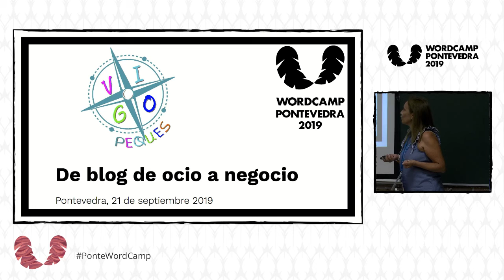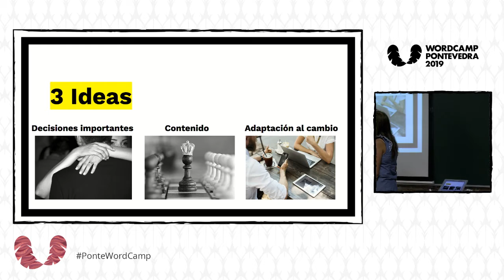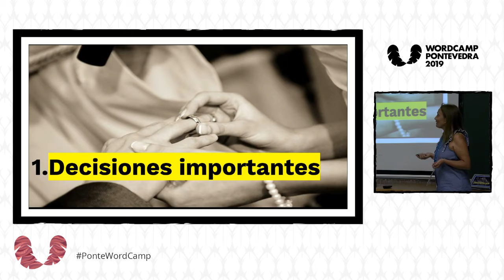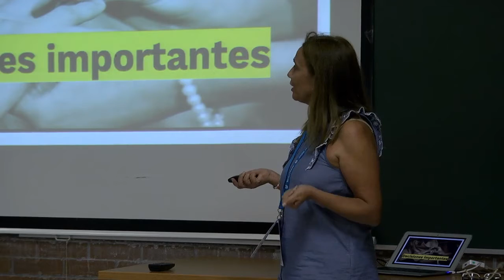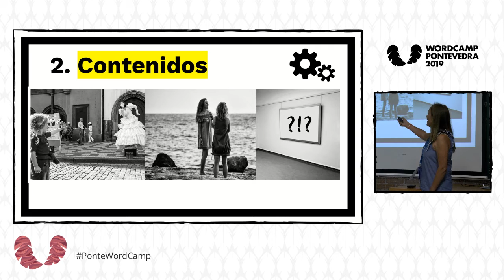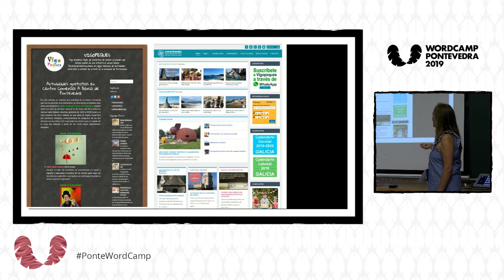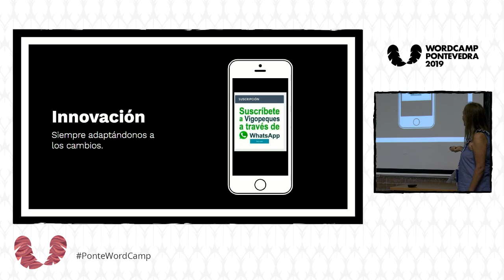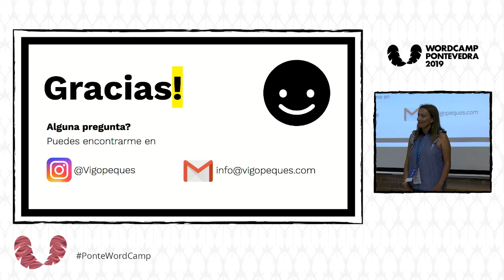Begoña Estévez Escariz: “De blog de ocio a negocio”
Mi experiencia tras 7 años de blog y conseguir 250 000 visitas al mes se basa principalmente en haber escogido un tema que me apasiona.
El éxito de un blog es trabajo, trabajo y trabajo. Sin apenas conocimientos cuando empecé, a base de dormir poco y trabajar como si no hubiera un mañana, conseguí convertir Vigopeques en altavoz de una comunidad. Los blogs no somos medios de comunicación, somos altavoces y contamos experiencias. Por ello las marcas nos buscan y valoran.
La comunidad fue siempre mi prioridad. Ellos son los que guían el rumbo del blog y yo fomento ese contacto diariamente a través del WhatsApp, que es nuestro medio de suscripción.
Seguramente no me haré millonaria, pero he convertido una pasión en un trabajo sin salir de mi ciudad.